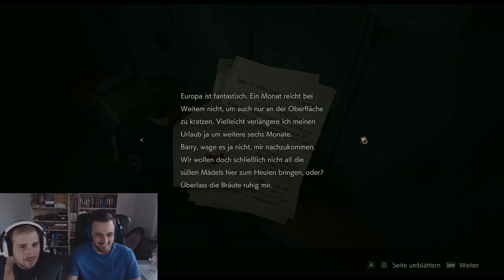Resident Evil 2 [#018] - Herumirren in der Polizeistation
Hier die neueste Folge unseres Let´s Plays zu Resident Evil 2, die Remastered-Edition.